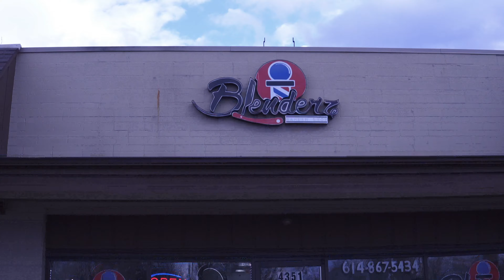Blenderz Barbershop (Shot On Weebill Lab)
This is a shoot we did for Blenderz Barbershop here in Columbus, OH.  They have a staff of dope barbers, that are always available to give you a fresh cut.  Stop by and get a cut at 4351 E Main St Columbus, OH 43213.

Music Prod. By: Homage Beats